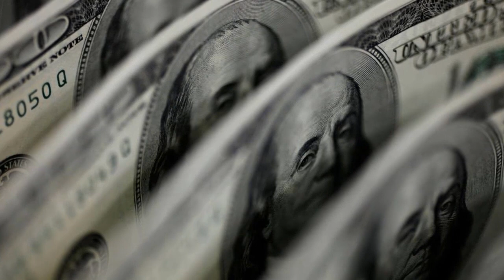Estados Unidos prepara un nuevo paquete de ayuda militar!!!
NOTICIAS DE HOY EEUU 3 FEBRERO 2023,
NOTICIAS IMPORTANTES DEL MOMENTO 3 FEBRERO 2023,
ESTO ES URGENTE 3 FEBRERO 2023,
ULTIMO MINUTO USA 3 FEBRERO 2023,
NOTICIAS MUNDIALES 3 FEBRERO 2023,
ULTIMA HORA EUA 3 FEBRERO 2023,
ULTIMA HORA 3 FEBRERO 2023,
ULTIMA HORA NOTICIAS 3 FEBRERO 2023,
ULTIMA HORA ESTADOS UNIDOS 3 FEBRERO 2023,
ULTIMA HORA EEUU 3 FEBRERO 2023,
ULTIMA HORA EEUU EMITE ALERTA ROJA 3 FEBRERO 2023,
ULTIMO MINUTO NOTICIAS 3 FEBRERO 2023,
ULTIMO MINUTO 3 FEBRERO 2023,
ULTIMO MINUTO EEUU CASA BLANCA URGENTE ANUNCIO 3 FEBRERO 2023,
ULTIMO MINUTO EEUU 3 FEBRERO 2023,
ULTIMAS NOTICIAS DEL MUNDO 3 FEBRERO 2023,
ULTIMAS NOTICIAS 3 FEBRERO 2023,
ULTIMAS NOTICIAS EEUU 3 FEBRERO 2023,
ULTIMAS NOTICIAS EEUU HOY 3 FEBRERO 2023,
ULTIMAS NOTICIAS ESTADOS UNIDOS 3 FEBRERO 2023,
BIDEN,
CASA BLANCA,FED,INFLACION 3 FEBRERO 2023,
NOTICIAS DE ULTIMA HORA 3 FEBRERO 2023,